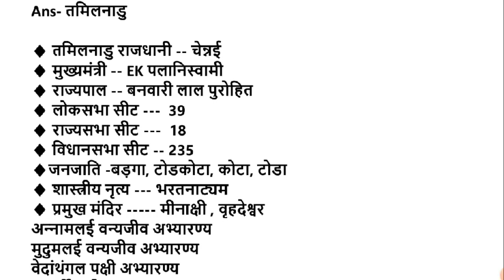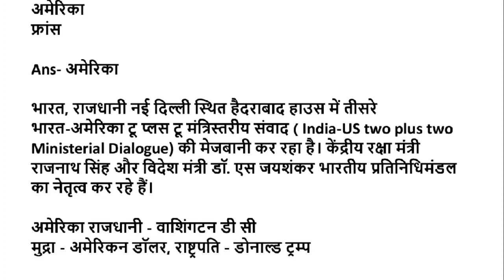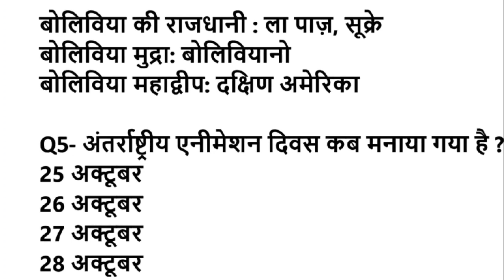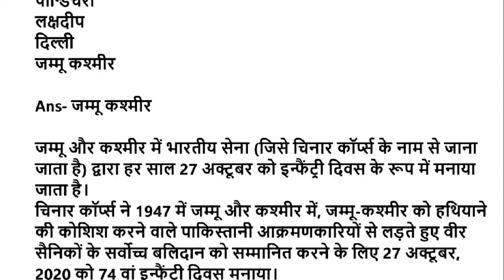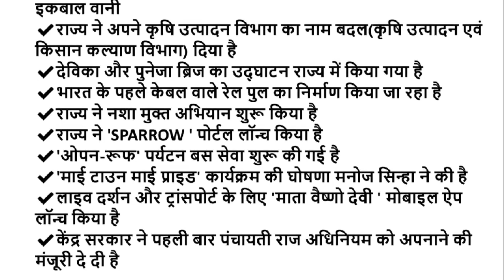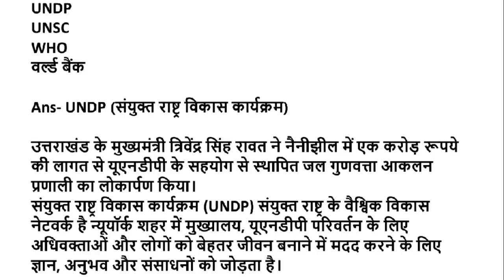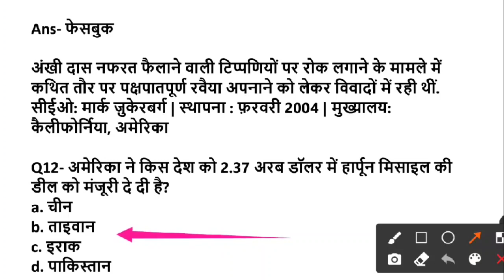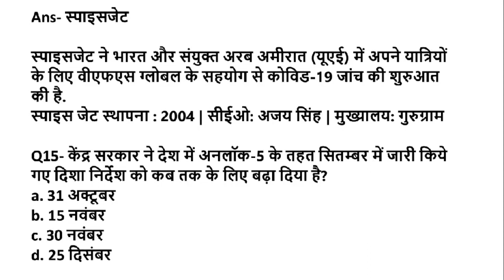Gk Gs With Current Affairs| Daily Current Affairs| Current Affairs in hindi_ Railway_Ntpc_SuperTet